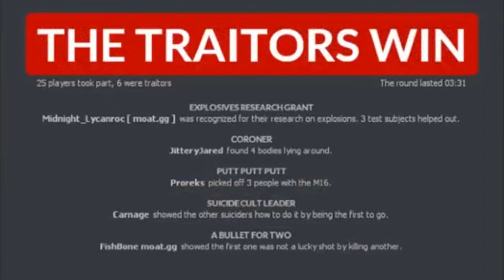Troubling Terrorists Triumphs.exe at 3AM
I'm never buying harpoons again (yes i am dont lie), and if you're wondering, yes that is indeed my computer fan in the bg.

And if youre wondering what the announcement was supposed to be it was that im gonna be streaming and making videos like these more often.